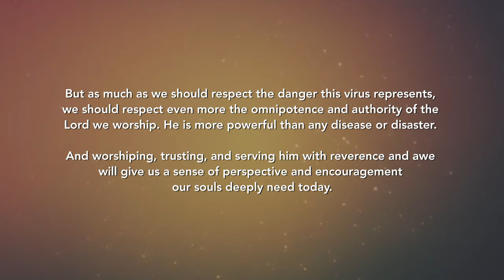NLCC IND Sunday Service 3 29 2020 SERMON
Khotbah Online Pdt. Ricky D. Lomban
(Pendeta Jemaat NLCC Indonesian Ministry Artesia, CA)
29 Maret 2020

Tema : GEREJA & CORONAVIRUS
Kisah Rasul 2 : 41-47 ; Yohanes 17: 15,18